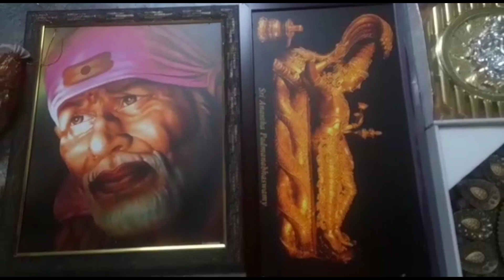gruhapraveshamu video part-2/ shashti poorthi/ Divi Homely Works